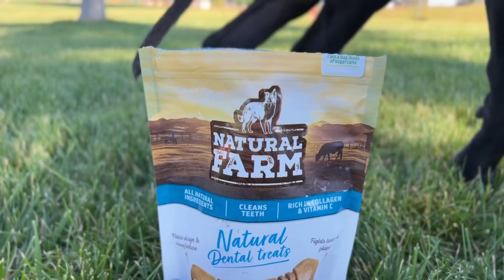Natural Farm Dental Treats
Natural Farm Pet's premium dog dental chews are treats that pets can't resist! Our dental chews for dogs provide nutritious entertainment while cleaning your dog's teeth. You can feel good about choosing our dental treats for dogs because they are odor-free, grain-free, and only include natural ingredients. Help your dog have cleaner teeth and freshen breath with naturally delicious dental dog treats from Natural Farm!